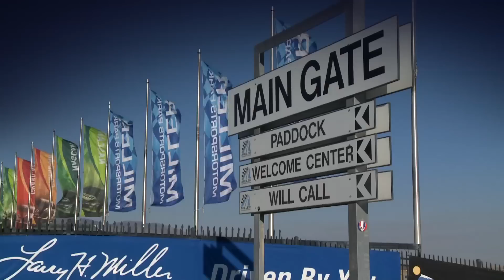Dodge Viper SRT10 ACR Miller Motorsports Park Record Lap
Renowned Dodge road racer Kuno Wittmer piloted a street legal 2010 Dodge Viper ACR to a record lap of 1:59.995 at Miller Motorsports Park in Tooele, Utah, on Monday, April 11, breaking the 2-minute mark for the first time in a production car on the 3.048-mile Outer Course configuration. The Viper ACR shattered the previous production car lap record of 2:03.86, held by Jan Magnussen in a Chevrolet Corvette ZR1 by close to 4 full seconds